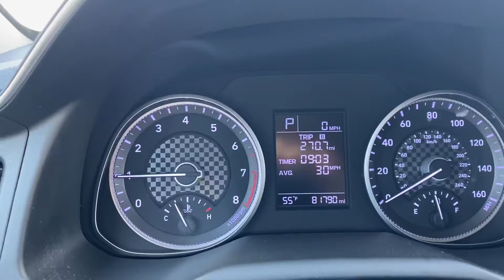2019 Hyundai Elantra se sedan - 2.0 liter - 81,000 miles - gas saver